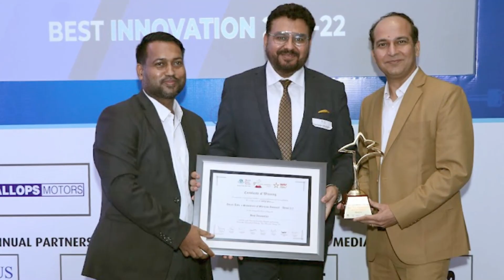Time for One of the Most Aspirational, Desirable & Toughest Award in the Auto & Mobility Industry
An award where IIT Delhi is the research partner 💯 ⚖️  Nominations close shortly! 🎉⚡️

11th WAF Awards 2024
World Auto Forum

Apply now!  WorldAutoForum.com/awards